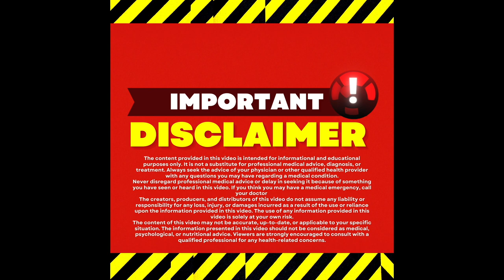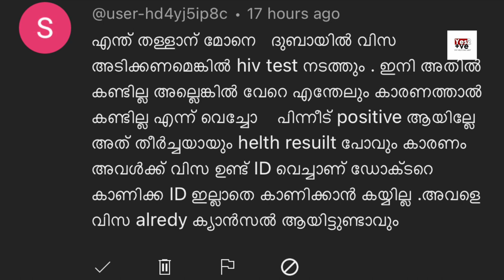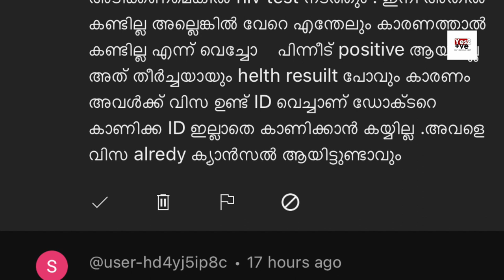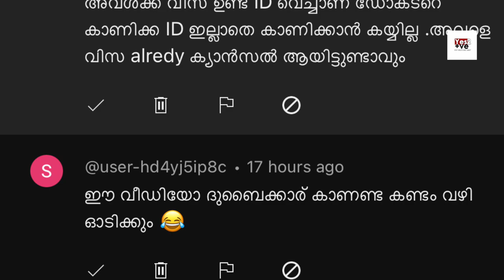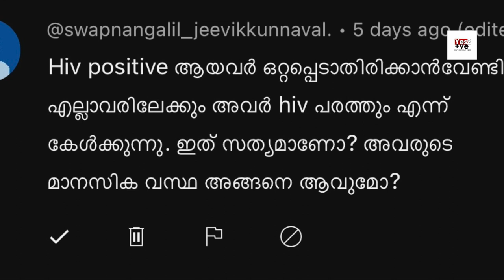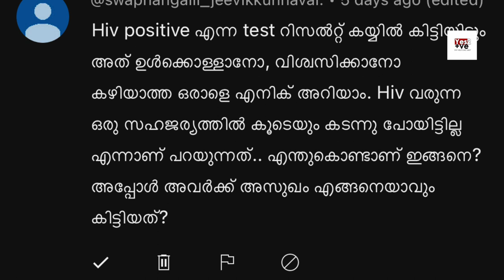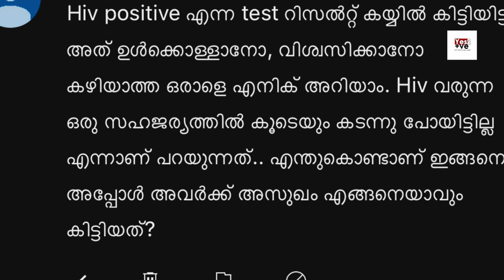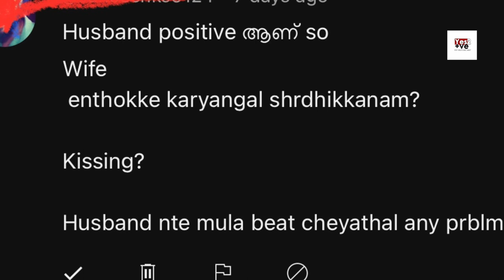Q&A part -4